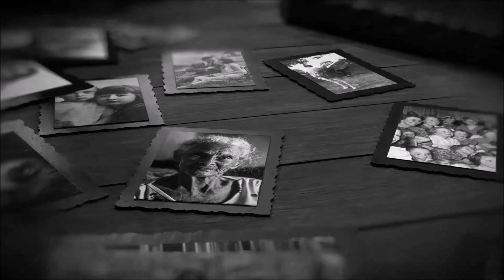What Will You Say - Annemarie Picerno {Official Music Video}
What Will You Say by Annemarie Picerno is a thought provoking song by multi genre artist and composer Annemarie Picerno asking if life was well lived and relationships mattered. Did we have love and goodness in this world? Did we make a difference in other's lives? Wistful memories of cherished loved ones, along with the struggles, naysayers, and people that traveled past her in life, show the beauty of forgiveness, making amends, and a heaven that awaits for those who believe.
What Will You Say?
Lyrics & Music by Annemarie Picerno
7/31/2015 BMI
Music Produced by Bob McGilpin, Nashville
Release date: July 24 2023
Label: Amplifiedsound
ISRC#: TCAHF2316306
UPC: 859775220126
Primary Genre: Americana
Secondary Genre: Rock
LYRICS:

Some friends have known me a long time.
Others have traveled past me
If you had to stand up in a crowd
Say what you felt out loud?

When I'm buried in my grave?
Will you say a prayer for me?
Or will I be faded memory?
Did I ever make you smile?
Did I lighten up your day?
Was I honest in your eyes?
Tell me... What will you say?

She never found true love
Money was never her friend
She probably died alone
She loved what could have been

I had friends that would say,
"You can call me any time!"
Shaky hands held the phone...
Dial tone on the line.

Was my heart opened up wide?
Did we laugh until we cried?
Did I love you till I died?

"Annemarie is the kind of artist who can combine country, blues, folk, and rock and impress every single genre fan in the house."
BWH MUSIC GROUP

"What Will You Say showcases Annemarie Picerno's versatility and musical artistry, combining up-tempo and bright elements with powerful emotions expressed as a testament to love with no regrets and a call to cherish meaningful connections."
INDIE MUSIC REPORTER

Annemarie Picerno is a Grammy member, Americana Music Association member, Indie Collaborative artist and 2018 Josie Music Award winning artist in Nashville. She has performed in theater, bands in every musical genre, comedy shows, film, radio and television. She was recently Red Carpet Host at The Soiree Las Vegas in 2022 interviewing music industry professionals, Grammy® nominees and winners with her outgoing style and humor.
Her diverse musical sounds mix Americana, Pop, Blues, Gospel, Soul, and Rock with emotional lyrics and powerful vocals. She is a dynamic entertainer on stage, and known for her diversity and unique performances.
She was awarded Bronze Medal Finalist for July 2023 Global Music Awards, Best Music Video Concept and Grand Jury Prize Gold 2021 Best Music Video at the 2021 Los Angeles Motion Picture Festival for her music video "Color Blind", as well as Best Music Video for 2021 The Global Non Violent Film Festival, 2021 Artist of the Year in Red Carpet Holland Awards, 2019 for The Gran Royale Music Awards and LDM Radio Awards.